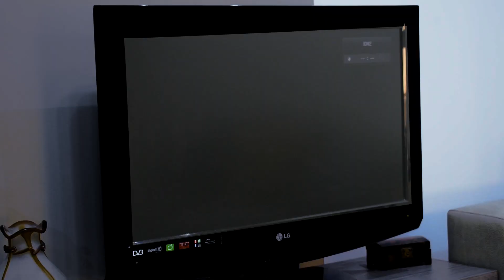VISION (Short film by Med Yassine)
MYL Entertainment Presents
A MYL Entertainment Production
VISION

Directed by
Med Yassine
Story by:
Med Yassine
Nedra Hammemi
Screenplay by:
Med Yassine
Produced by:
Imed Tkitek
Director of Photography:
Issam Tkitek
Edited by:
Med Yassine
Starring:
Chayma Gharbi
Nedra Hammemi
Ghassen Rezgui